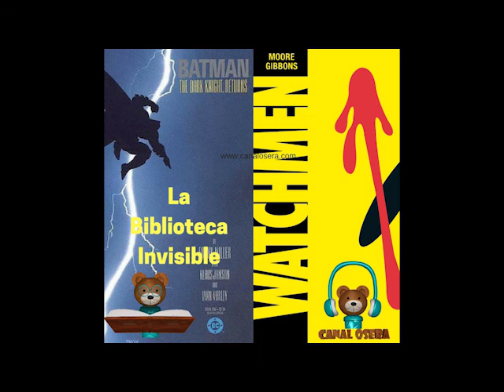Watchmen y Dark Knight Biblioteca Invisible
Programa especial de La Biblioteca Invisible en el que se analizan dos obras cumbre del mundo de los cómics: Watchmen y El Regreso del Caballero Oscuro (Dark Knight Returns) con Alessandro, Mai, German, Vuarnet, Marco y la dirección de Kokhe.